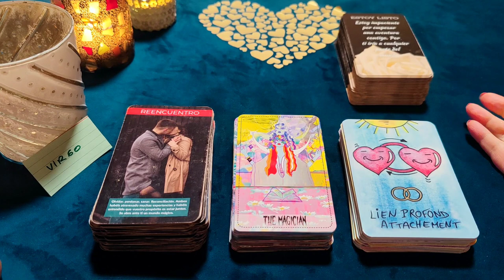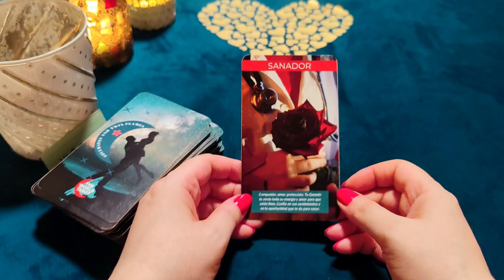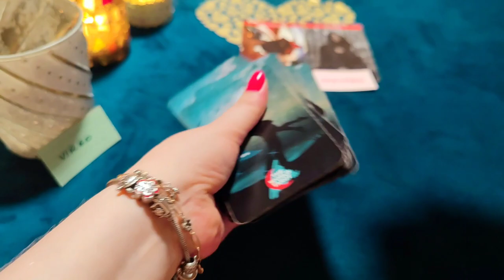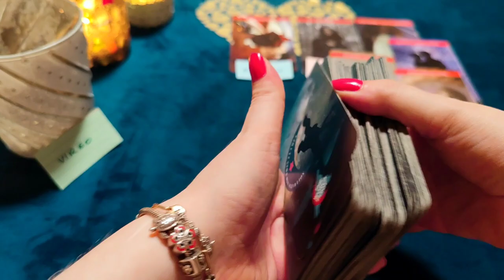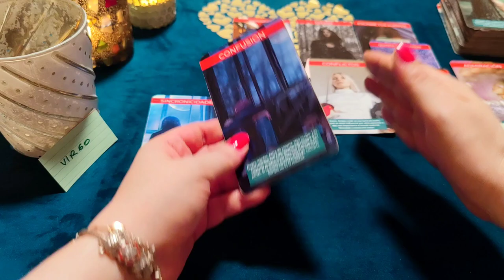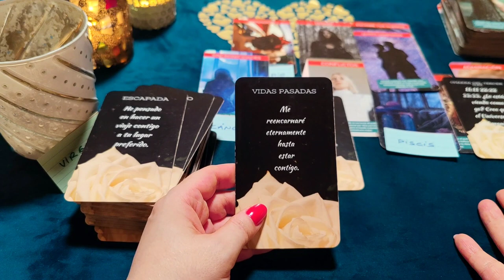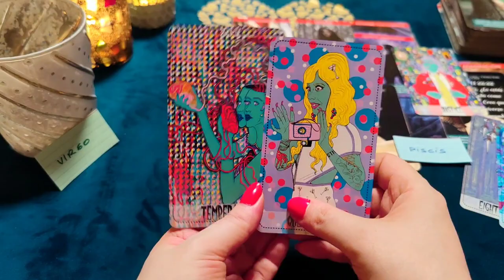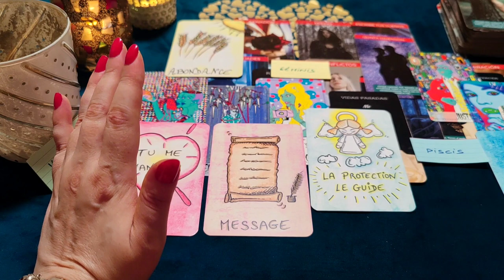VIRGO ♍ A PESAR DE DEJARTE Y HACERTE DAÑO, QUIERO VOLVER CONTIGO ‼️😱 HORÓSCOPO VIRGO AMOR JULIO ❤️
¿Quién soy?